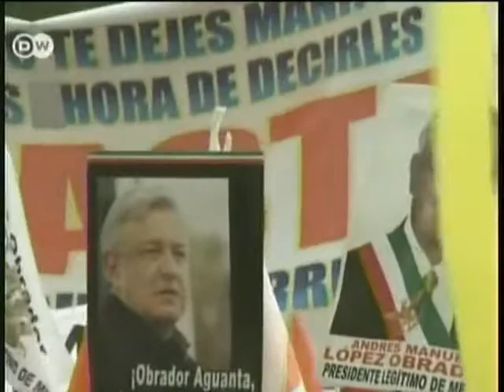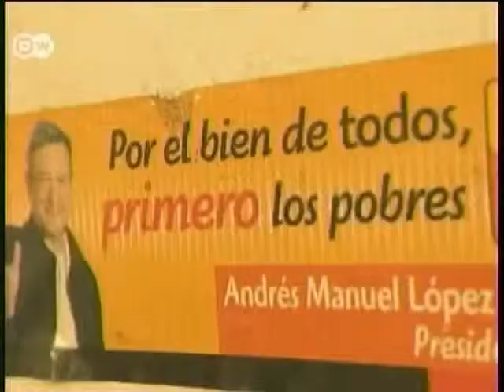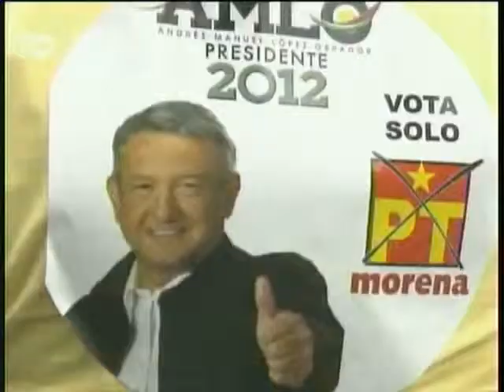dw journal 01julio